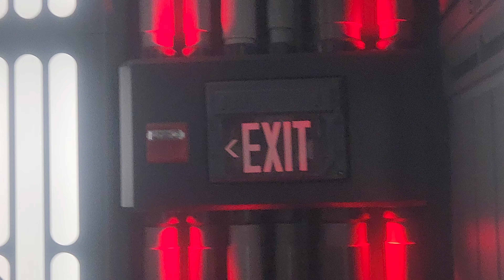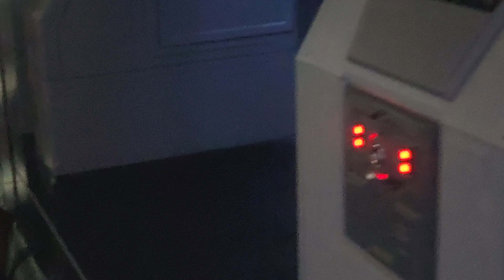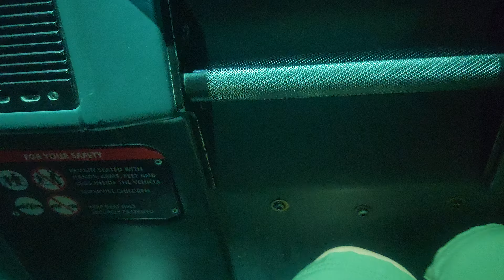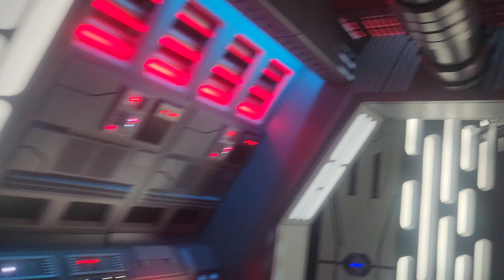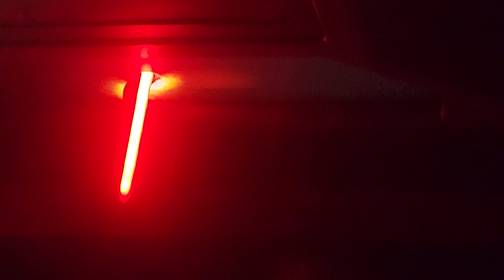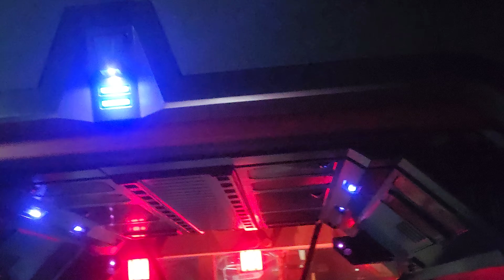Star Wars Rise of the Resistance Interrogation cell On-Ride ALT Angles attempt, Disneyland 6/23/2024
*SPOILER ALERT!* Countless separated clips of the Upcoming & Updated Star Wars: Rise of the Resistance POV of mine previously filmed in Various Visits. I'm getting used to what the ride feels like (Enjoyed a LOT in a majority of visits even if I got spoiled years earlier), so the updated POV will feature not only No Commentary, also to cover more areas of the ride & maybe some night clips: The exterior, some static shots of queue's props, maybe various angles of the pre-show, look around the Hangar Bay & Interrogation rooms for details, even the cell with a usable control panel, and probably different angles of the on-ride in the same run. I'm currently slow with On-Ride POVs at the moment but keep your eyes peeled on more clips of this attraction as I may potentially shoot more most likely at night and may not guarantee to be a perfect one so not everything will be captured on camera, and try to be grateful on what I did shoot.

Speaking of recent clips Other side Rey Room, lighting of Transmission Hologram high view, ceiling view of Bek's Ship, loading area, ceiling of "dance" vehicle room, other side recorded in the specific year in 4K no commentary, and 1-vehicle POV when the other is down to reduce the capacity.

Star Wars: Rise of the Resistance is an attraction at Star Wars: Galaxy's Edge at Disney's Hollywood Studios and Disneyland. The attraction—a combined trackless dark ride, walk-through, motion simulator, and drop ride system—puts guests into the middle of a battle between the Resistance and the First Order. Featuring four interworking ride systems in conjunction with Audio-Animatronics, practical sets, projection mapping and screen-based media, Rise of the Resistance is one of the most complex and advanced attractions designed by Walt Disney Imagineering.

History
Announced alongside the land's official announcement at the 2015 D23 Expo in Anaheim, the attraction was originally described as guests "being placed in the middle of a climactic battle between the First Order and the Resistance". On November 17, 2018 at a Destination D event, the attraction's name was announced as Star Wars: Rise of the Resistance.

Film actors Daisy Ridley, Oscar Isaac, John Boyega, Adam Driver, Domhnall Gleeson, and Kipsang Rotich reprised their roles in the attraction as Rey, Poe Dameron, Finn, Kylo Ren, General Hux, and the voice of Nien Nunb, respectively. James Arnold Taylor provided the voice of Lieutenant Bek. Industrial Light & Magic created the CGI sequences for the attraction.

The construction of the attraction posed unprecedented technical challenges. Not only does the ride contain 65 Audio-Animatronic figures, but the ride building itself required the largest concrete pour in the history of Disney Parks. More than five million lines of code control the various aspects of the ride. It has been called a "technical masterpiece".

The attraction was originally planned to open with Galaxy's Edge on opening day, but on March 7, 2019, it was announced that it would open later than the rest of Galaxy's Edge for "phase two". On July 11, 2019, the opening dates for Rise of the Resistance were revealed with Disney's Hollywood Studios' version

Join the Resistance in an epic battle against the First Order on this exciting ride.

An Attraction on a Scale That Is Impressive, Most Impressive
Star Wars: Rise of the Resistance is a massive attraction with multiple ride systems that is unlike anything you’ve ever experienced at the Disneyland Resort… or anywhere else in the galaxy!
Accept a Mission from the Resistance

Looking for a shorter wait time to experience this attraction? You may be able to purchase individual—or à la carte—Lightning Lane entry. Learn more about Lightning Lane entry.

Footage filmed + Resolution type: 6/23/2024 (Normal Video Mode 4K 30fps)